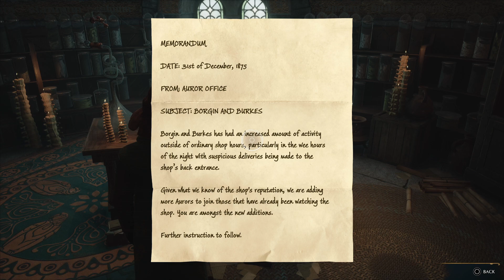Hogwarts Legacy 11th Main Quest: Potion Class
Head to the Potions classroom and begin the quest, being introduced formally to Professor Sharp. The first challenge is to brew a Wiggenweld Potion.

First, follow the on-screen instructions to crush up your ingredients for the potion. Then add a pinch of Dittany with the button prompt, and the subsequent drops of Horklump Juice. Similar to the grinding, stir the cauldron, and the potion will be complete.

Professor Sharp will congratulate you, and talk about the Edurus Potion you picked up the recipe for in Hogsmeade. He tells you to collect the following ingredients, both of which can be found in his office:
Ashwinder Eggs
Dark Mongrel Fur

As you approach his office in the classroom, Garreth Weasley will interrupt you. He proposes that you take the opportunity to steal an additional ingredient, a Fwooper feather, for his own brew. If you choose to help Garreth, collect the feather and deliver it to him. With the other ingredients collected, head to your Potions Station in the classroom and begin brewing.

Select Edurus and wait for the timer to hit 0. Garreth’s potion will explode in the meantime. After the timer on your Edurus Potion hits 0, collect it and then speak to Professor Sharp. If you help Garreth, he will chastise you, but owning up to it will cause him to let you off the hook.

After he congratulates you on your brewing efforts, the quest will conclude.